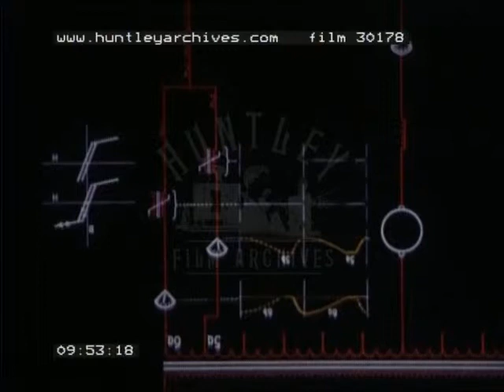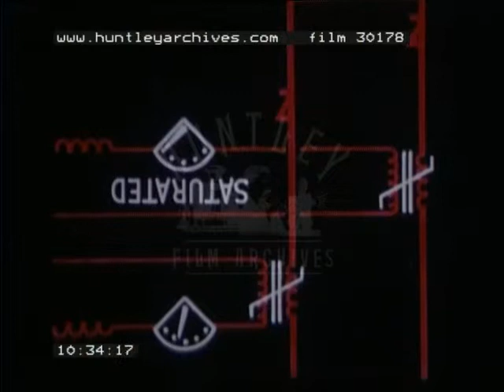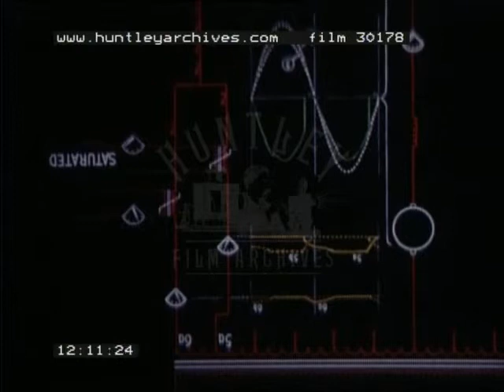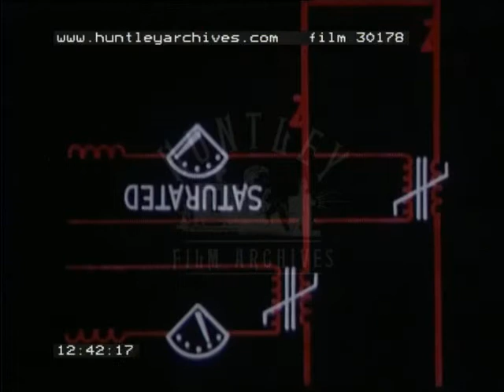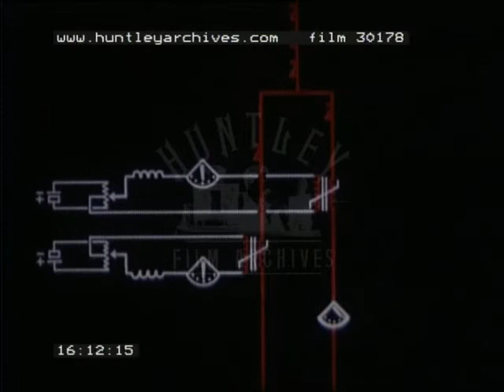Animated Circuits, 1970's - Film 30178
GEC animated circuits.
Technicians design and build and test electrical circuits for trains.  Lots of factory scenes and assembly line work.